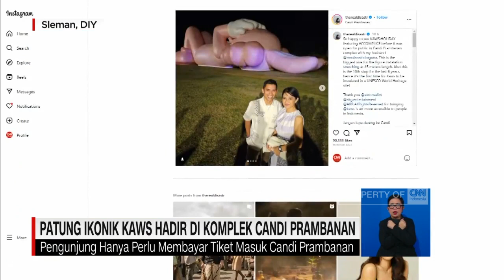Patung Ikonik KAWS Rebahan di Komplek Candi Prambanan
Untuk pertama kalinya sejak dirilis tahun 2002 silam, patung ikonik karya seniman Brian Donelly alias KAWS, hadir di Indonesia.

Karakter Vinyl Figure berwarna pink bernama "Accomplice" ini, bisa dinikmati di kompleks candi Prambanan, Daerah Istimewa Yogyakarta, sejak sabtu lalu.